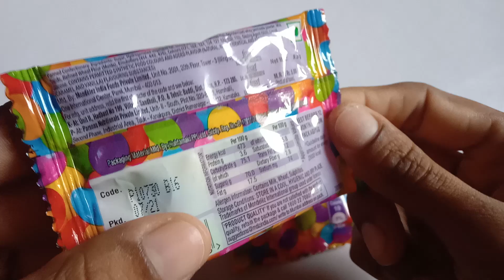Some Lots of chocolate gems ASMR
| some lot's of Candies
| lot's of chocolates
| Liquid chocolate biscuit
unboxing dark fantasy cookies
dark fantasy biscuits
dark fantasy choco fills
 Biscuit unboxing